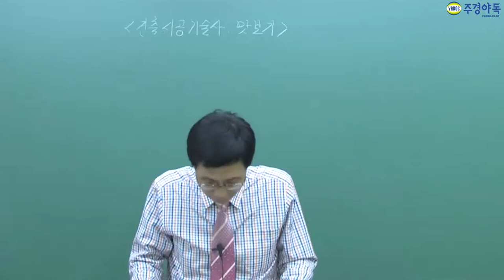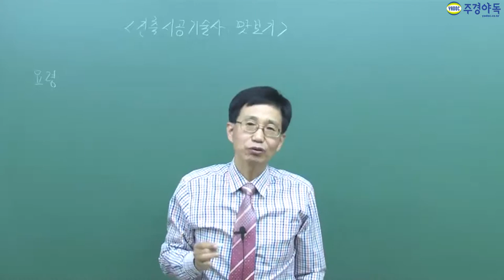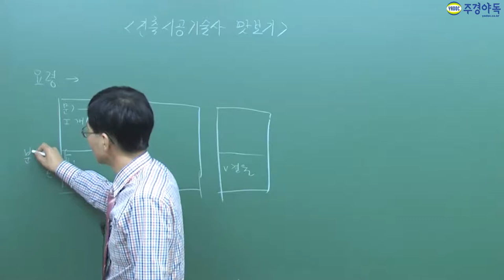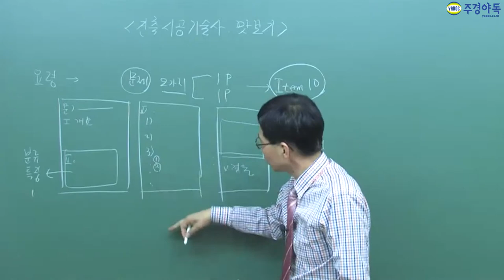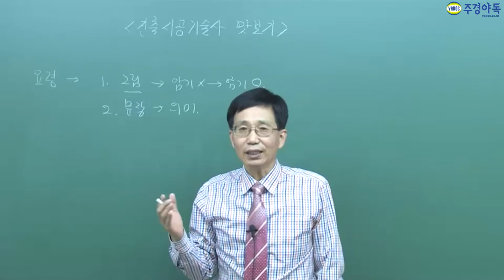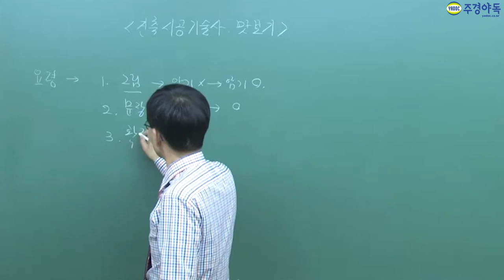건축시공기술사 답안지 작성 요령 3가지를 공개합니다!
1.그림
2.문장
3.확장형
이 3가지를 가지고 아이템을 빨리 찾는 요령을 터득하세요.

건축시공기술사전문 전병렬 교수님의 요령지금 만나보실까요.
*1~3부 중 1부 영상입니다. 감사합니다 :-)*